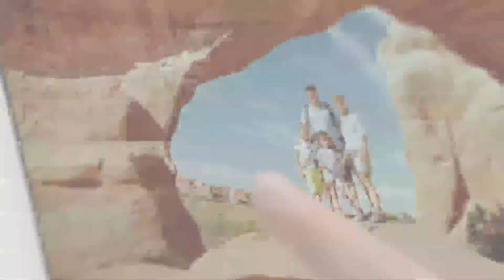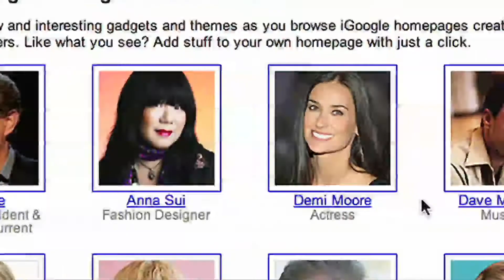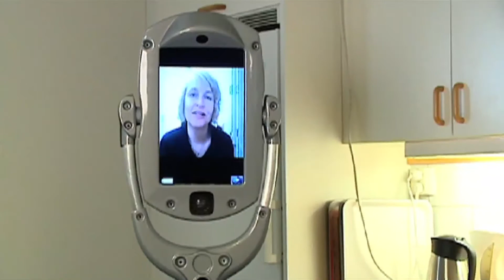Bientôt un mini iPad ?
News Tech Hebdo 07/07/12. Depuis le Nasdaq, au coeur de Times Square, retrouvez les temps forts de l'actualité du secteur des nouvelles technologies pour la semaine du 1er  au 7 juillet 2012.